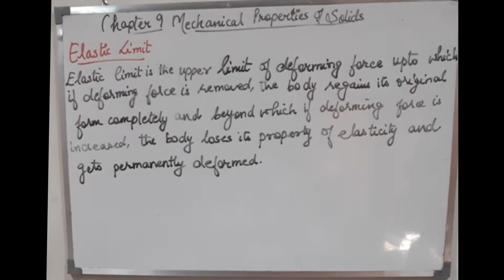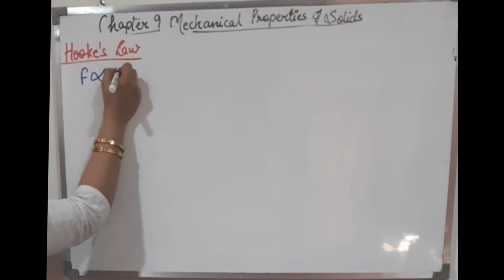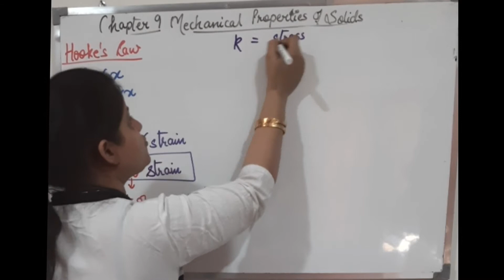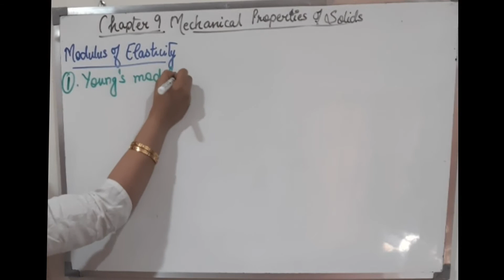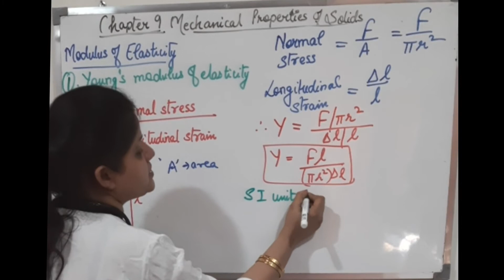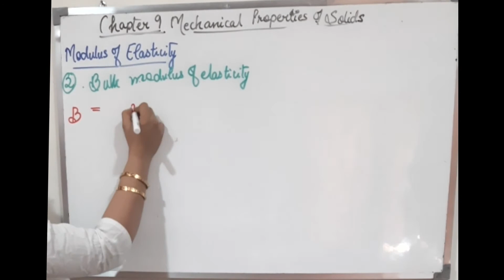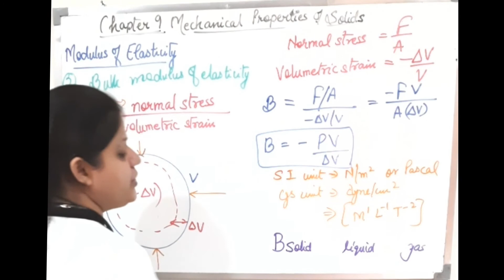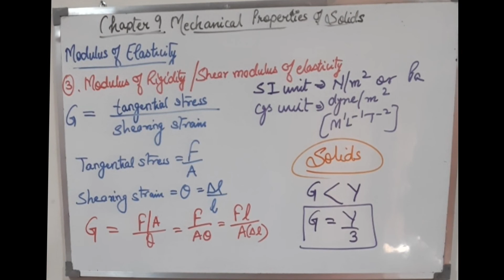Class XI Chapter 9 Mechanical Properties of Solids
* ELASTIC LIMIT
* HOOKE'S LAW
* MODULUS OF ELASTICITY
1. Young's modulus
2. Bulk modulus
3. Modulus of Rigidity